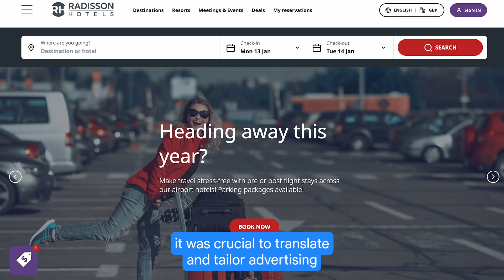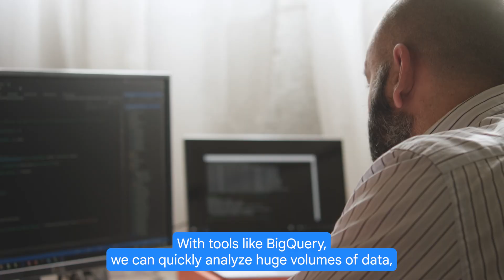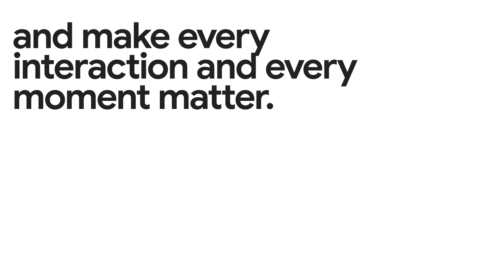New Way Now: Radisson Hotel Group makes every moment matter with multilingual customer experiences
*Featured in this video:* Velit Dundar, vice president of global ecommerce at Radisson Hotel Group

*Executive summary:* With over 1,400 hotels spanning nearly 100 countries, Radisson Hotel Group was looking for a way to personalize its marketing content and create more welcoming, relevant experiences for global travelers. Working with Accenture and Google Cloud, Radisson Hotel Group leveraged BigQuery, Vertex AI, Google Ads, and Google’s multimodal Gemini models to build a generative AI agent to help create locally relevant ad content and translate it into more than 30 languages — in hours instead of weeks. With its new AI agent, Radisson Hotel Group’s global ad teams saw productivity rise by 50% — leading to a 22% increase in ad-driven revenue and boosting return on ad spend by 35%.

*Challenge:* As a digital leader, Radisson Hotel Group strives to be at the forefront of adopting emerging technologies and AI-driven solutions across its operations. The global hotel chain was looking for a way to harness gen AI to help personalize its marketing content for local audiences in new and existing markets.

*Solution:* Together with consulting firm and Google Cloud partner Accenture, Radisson Hotel Group used BigQuery’s scalable data platform to unite vast amounts of its customer and hotel data efficiently, providing a strong, scalable data foundation to fuel its AI initiatives. Leveraging Vertex AI, Radisson Hotel Group easily connected its extensive dataset to Google’s multimodal Gemini models, to create a custom AI agent. The agent can create personalized ad copy based on the unique characteristics of each hotel and its target audiences and then automatically translates it into multiple languages — in hours instead of weeks.

*Results:* Now, Radisson Hotel Group can deliver culturally relevant, personalized ads to potential guests at scale, bringing its signature brand promise, “Every Moment Matters,” to life in the AI era. With the new AI agent, Radisson’s global media teams can quickly deliver localized ad copy, empowering them to create content that connects with local audiences in half the time — leading to a 22% increase in ad-driven revenue and boosting return on ad spend by 35%.

*Key takeaways and highlights from our interview with Velit Dundar, Vice President Global E-Commerce at Radisson Hotel Group:*

→ “[Radisson] operates in more than 95 countries and our website is translated in more than 33 languages. Delivering personalization at such a scale, it's a real challenge. With Google Cloud, we can create personalized ad copies and translate them to any language in a few hours — instead of eight weeks.”

→ “The integration of Gemini, BigQuery, Vertex AI offers significant advantages and strengths. BigQuery's robust, scalable data warehousing capabilities handle vast amounts of data efficiently while Vertex AI machine learning services provide a flexible and scalable platform for building and deploying models. Gemini being part of this ecosystem ensures seamless integration and constant updates, keeping the workflow aligned with the latest development.”

→ “Google Cloud enables us to scale resources up and down based on demand, optimizing what cost and performance. With tools like BigQuery, we can quickly analyze [a] huge volume of data [and] deploy models to gain insight in real time, helping us to respond to market trends instantly. Revenue increased by 22% for AI-generated content versus human, the return on investment spend increased by more than 35%. When it comes to productivity, [we] saved 50% manual work, allowing our team to focus on other initiatives to drive broader innovation and improvements.”

*Google Cloud products used:* Vertex AI, Gemini, BigQuery, Compute Engine, Google Ads